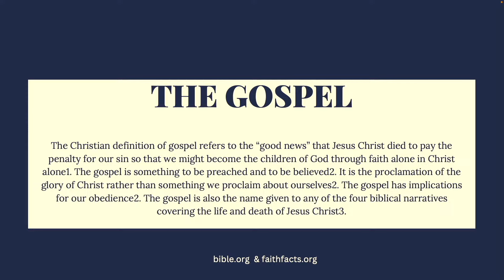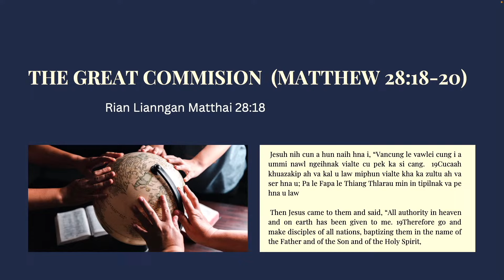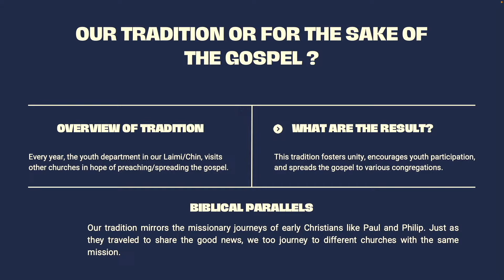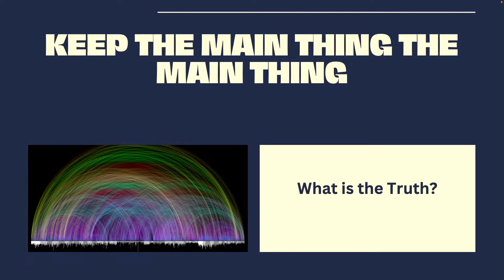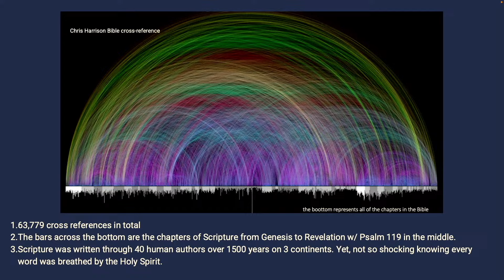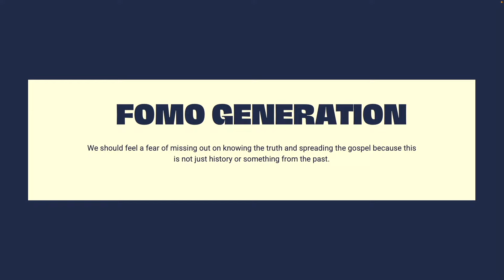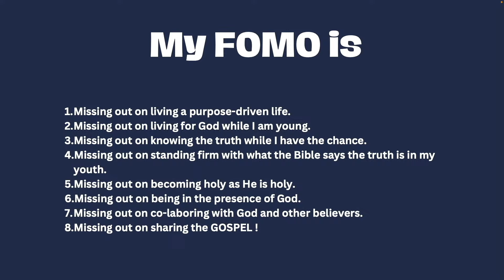MCBC The Gospel Presentation - L.G. Van Cer Cin | CCBC Live 07.27.24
Chicago Chin Baptist Church programs.
Join us for our Saturday and Sunday services.